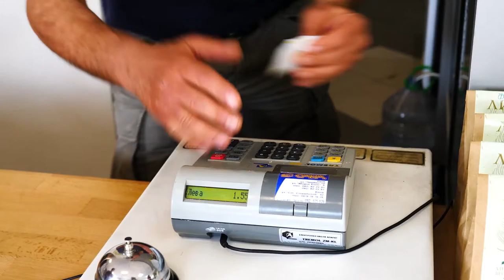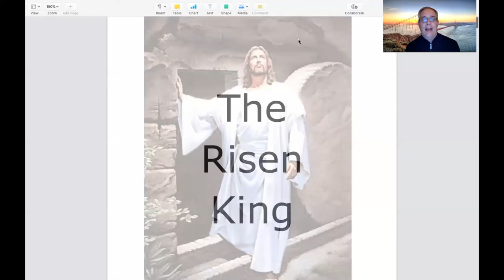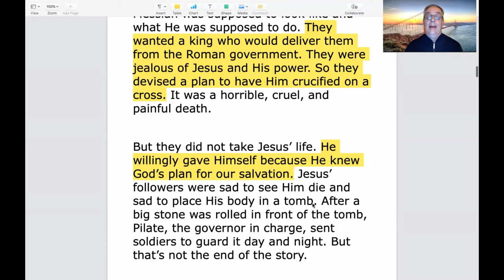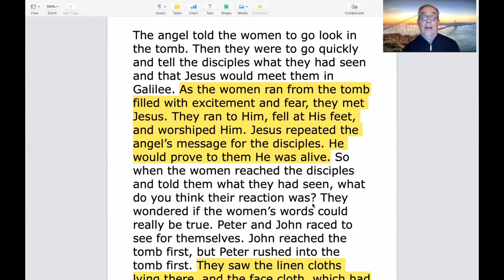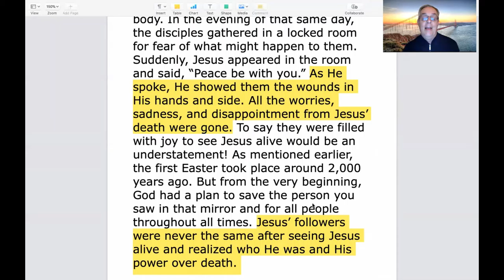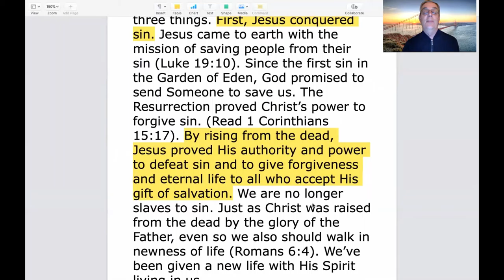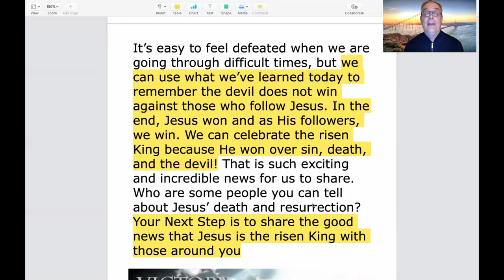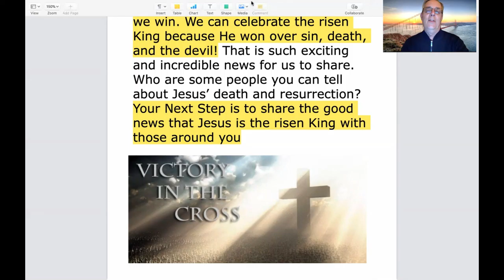Junior Earliteerns Sabbath School 4/18/20